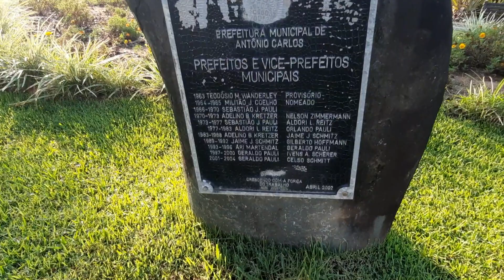ROTINA CICLOTURISMO - Pernoite no Sítio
A última pedalada na região de Floripa, onde moro. Exploramos por tudo, conhecemos novos caminhos e agora chegou de partir para novos horizontes... Anres, se liga nesse ledal pelo interior, um pouco da nossa rotina de cicloviajante!

Quer contribuir para o projeto?

Depositando os valores abaixo, terá uma troca no canal Vou de Bike SC
R$5,00 - Salve do seu nome no próximo video
R$15,00 - Seu insta divulgado
R$35,00 - Divulgação do seu produto ou trabalho

(Lembrando que qualquer valor vai estar ajudando nessa aventura 🚴‍♂️🌟🙏🍃)
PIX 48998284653